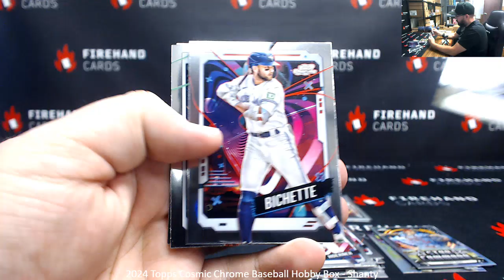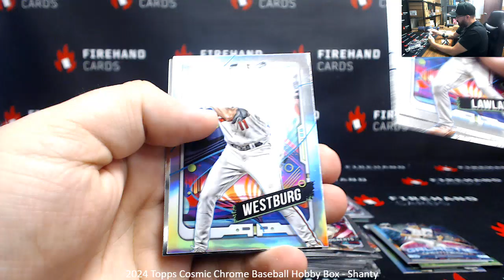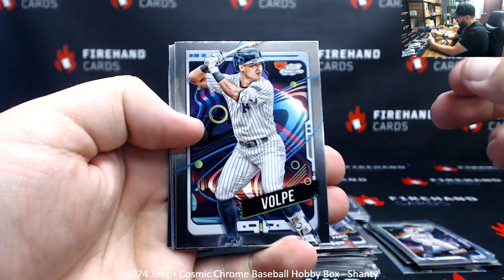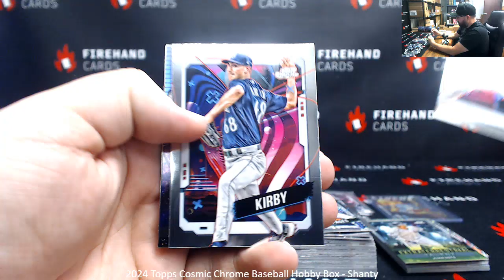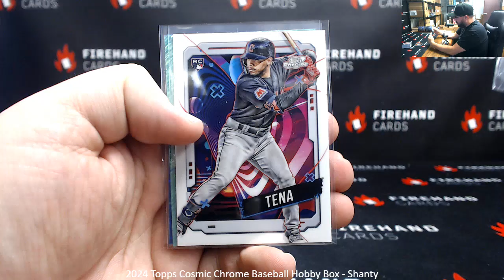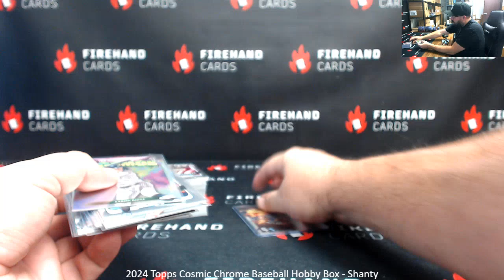10/20/2024 2024 Topps Cosmic Chrome Baseball Hobby Box - Shanty